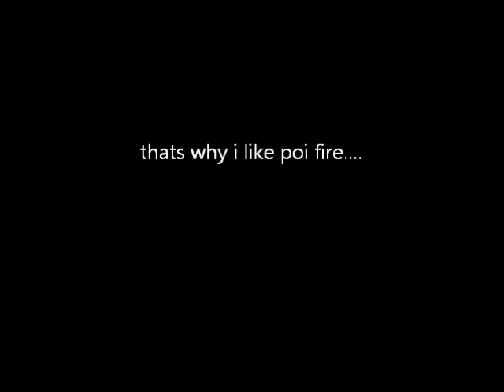fire poi training